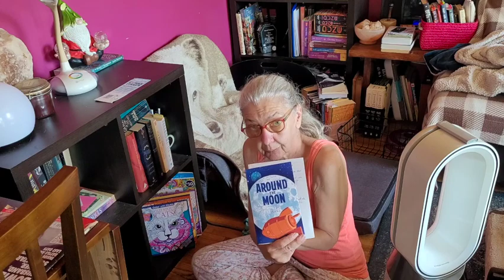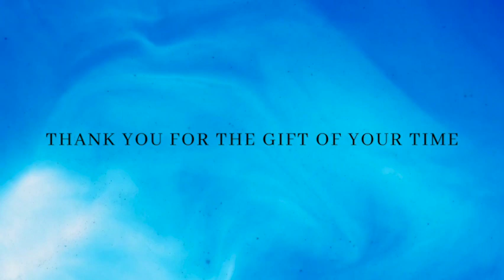Book organizing and silly kids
Spring cleaning and getting books more organized.  Of course any moves have to be supervised and approved by the fur kids.

Elaine

Be sure to check out your public library to give books a test run.

Also check out Goodreads to see what others are saying about books.